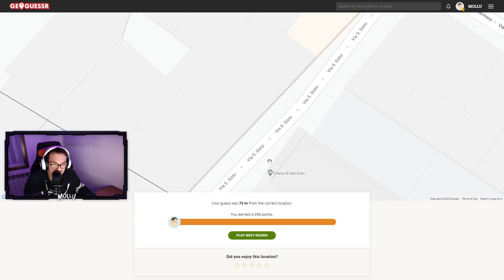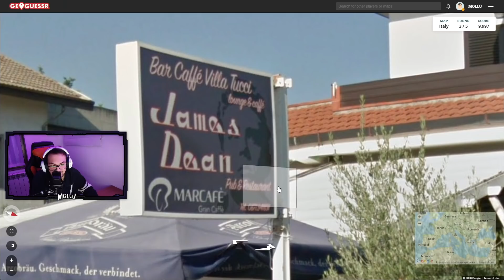INDOVINA la CITTA' | GEOGUESSR